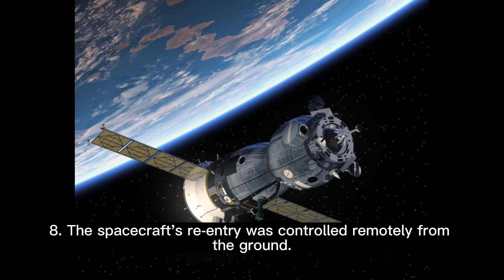First Journey To Space - 10 Key Facts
10 Facts About the First Journey to Space

Embark on a cosmic journey with us as we unveil 10 intriguing facts about the pioneering days of space exploration.

From the ground breaking launch of Sputnik 1 to Yuri Gagarin's historic orbit around Earth, this video delves deep into the milestones that shaped our understanding of the universe.

Discover lesser-known details about Vostok 1's mission, Gagarin's experiences in space, and the technological marvels of the era. If you're a space enthusiast or a history buff, this video is a must-watch!

"Welcome to @mynasaspace, your premier destination for all things space exploration! Dive deep into the mysteries of the cosmos as we journey through historic space missions, groundbreaking discoveries, and the latest news from the final frontier. From Yuri Gagarin's pioneering flight to the latest Mars missions, we cover it all.

Engage with our content, share your thoughts, and let's explore the universe together! SpaceExploration CosmicJourneys SpaceHistory"